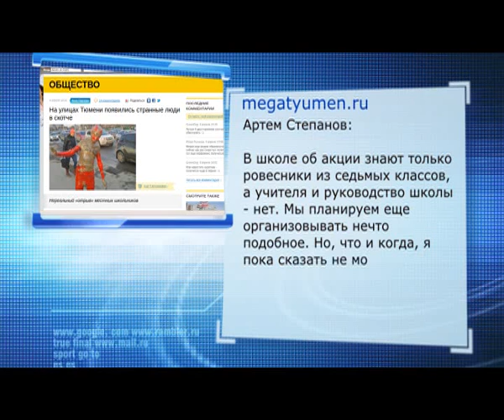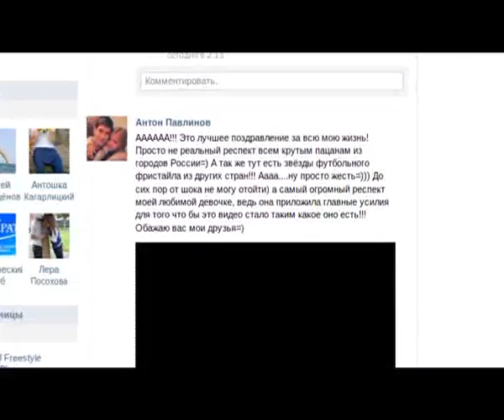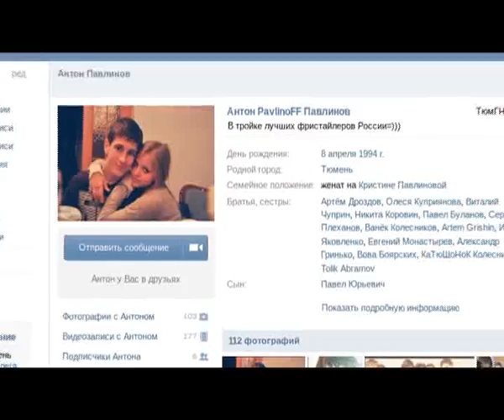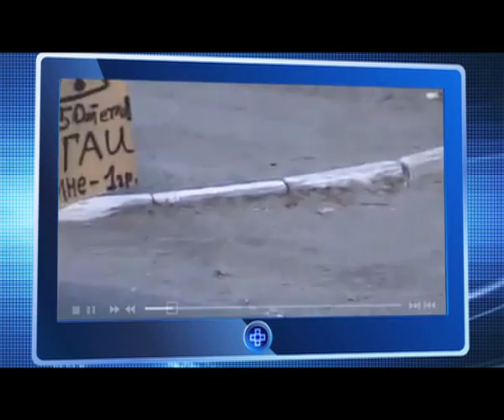Точнее.RU_11.04.2012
tochnee.tyumen-time.ru